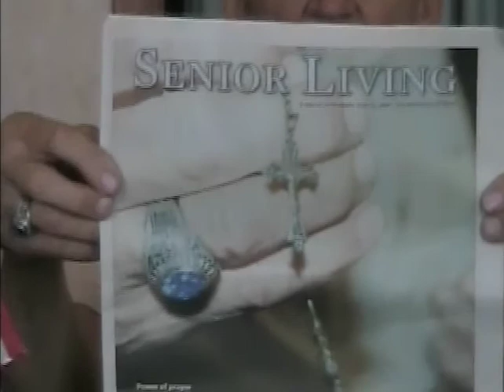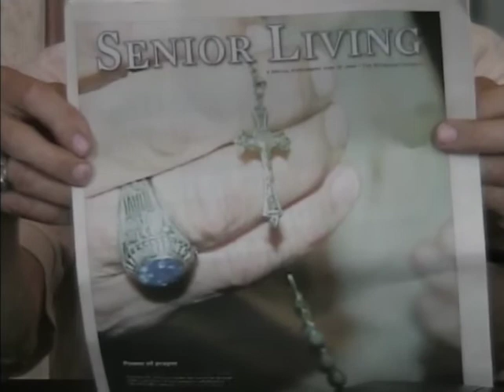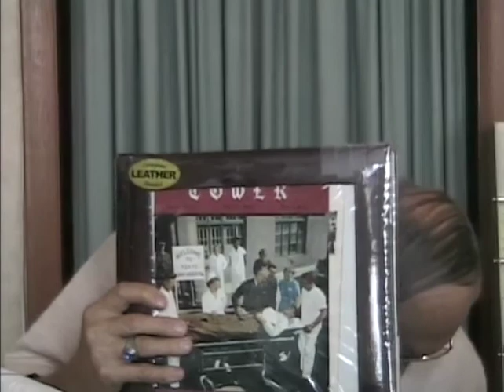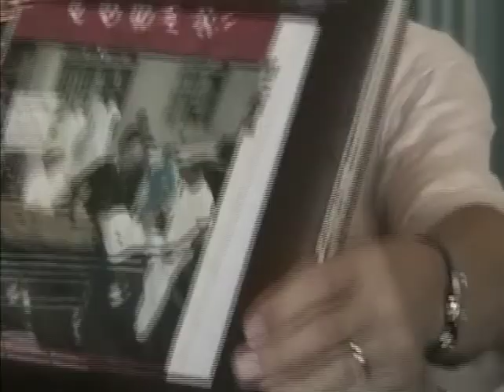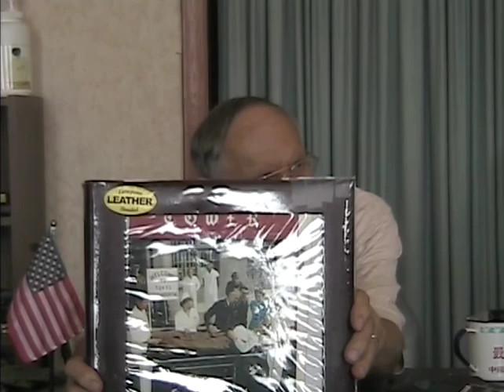Veterans History Project - Paul Anthony Klozik